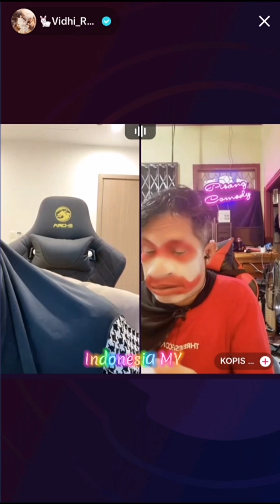Live Terbaru Vhidia Hari Ini PK With Kopis ⁉️ Vhidia Harus Sering Di Atas 18+ ⁉️